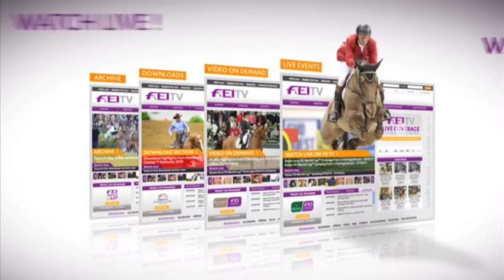FEI Nations Cup 2011 - St Gallen, Rob Hoekstra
Chef d'Equipe of Great Britain Rob Hoeskstra names his team for St Gallen